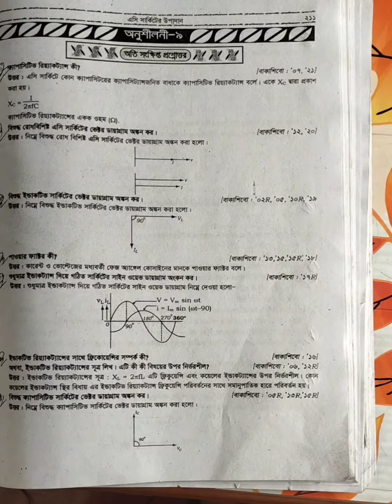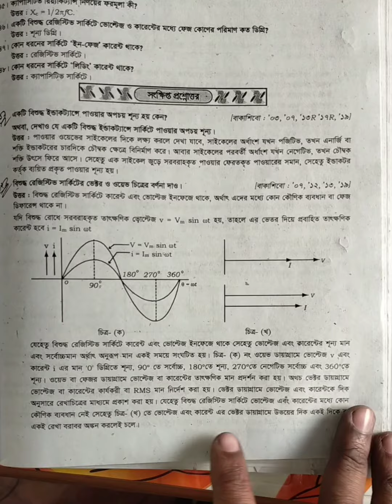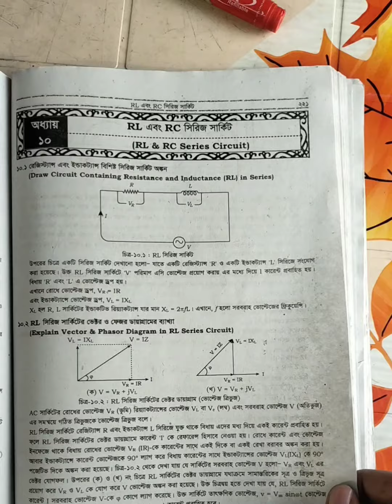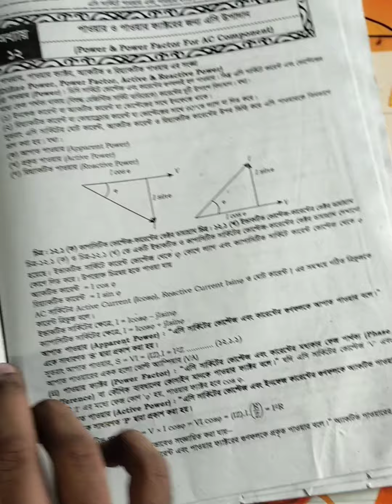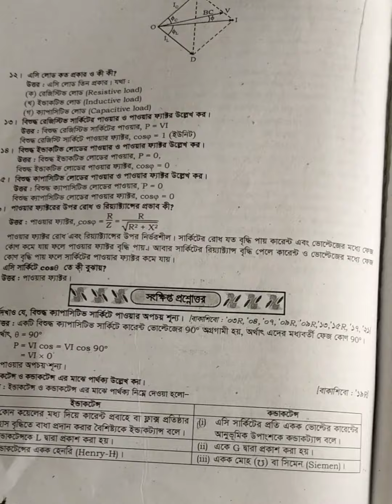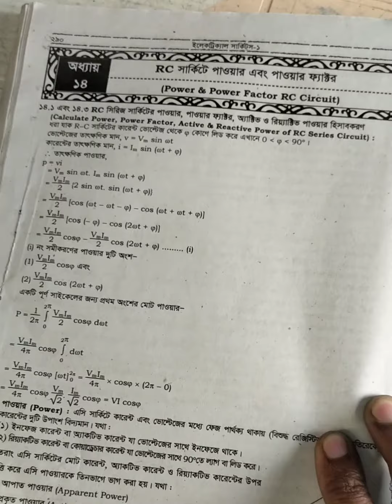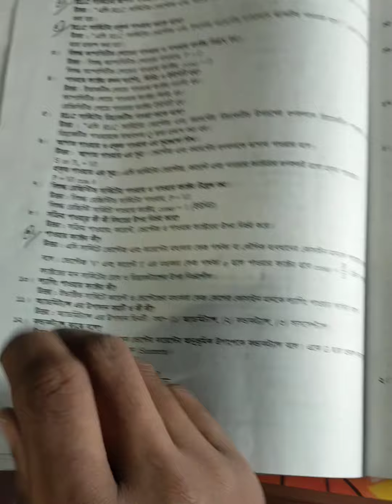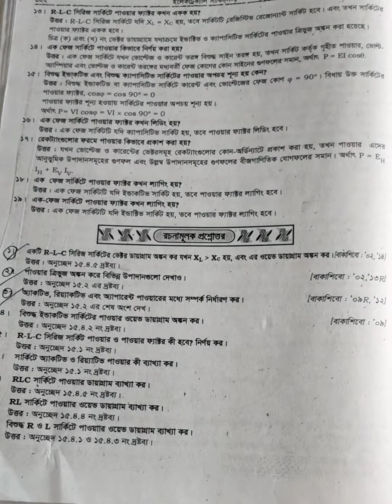Part-2 || Circuit 1 Super Suggestion 2023 || Polytechnic Circuit 1 Suggestion || Diploma Circuit 1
Circuit 1 Super Suggestion 2023 || Polytechnic Circuit 1 Suggestion || Diploma Circuit 1

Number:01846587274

কারিগরি পাঠশালার ২য় সেমিস্টারের অনলাইন  কোর্সে ভর্তি চলছে ।
কোর্স ফি ৪ মাসে মাত্র ১০০০ টাকা ।

কোর্স সম্পর্কে কিছু জানতে অথবা কোর্সে ভর্তি হতে ইনবক্স অথবা কল করুন ।
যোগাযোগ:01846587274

Polytechnic 1st semester Chemistry Full Suggestion 100% Common || Diploma Chemistry Suggestion
[ MD.HAFIZ ]📎 Python Instructor.

[ MD.NYMUR ]📎 Mathmetics Teacher.

[ MD.SAKIB ]📎 Physics Teacher.

diplomaadmission23-24